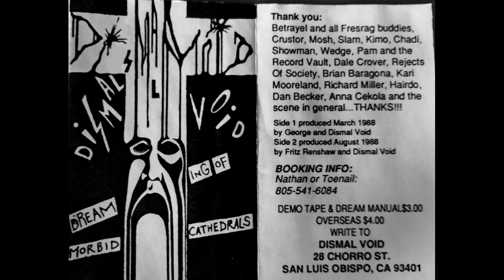DISMAL VOID -Dreaming of Morbid Cathedrals (DEMO)(USA Experimental Death/Thrash Metal)1988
Dismal Void(Central Coast California) Experimental Death/Thrash Metal Demo.

This is a compliation of the second and third demo' recorded in March and August 1988.

Dismal Void was formed in 1985 by Nathan  Williams(guitar),Sean Heimstra,(bass)Andy Holland (guitar),Jerrod  Pope(drums) and Rick(last name unknown) on vocals
The first demo recorded in 1986 was lost unfortunately.

Initially influenced by Slayer,Megadeth,Metallica,Exodus in the early years
the influences got more diverse by 1987 for Dismal Void by the bands Dead Kennedy's,VoiVod,Scratch Acid,U2,Celtic Frost,Swans,Allan Holdsworth,Bathory,Death,Nurse with Wound,Coil,etc

1) Growing Old
2)Kingdom
3)Reich of Pirates
4)Iconoclasm

recorded March 1988 at the Dork house ,produced by Natham Willams and Chris Donovan and George

Personnel:
Nathan Williams -electric guitar,clsssical guitar,recorder,vocals on "Reich of Pirates"
Chris Donovan-vocals
Sean Nichols -drums
Dan Becker- bass

5)Sadistic Carnage
6)Circus
7)Poem(Drawn to the Shawes)

recorded and produced  August 1988 by Fritz Renshaw and Dismal Void

Personnel:
Nathan Williams -lead guitar and bass
Chris Donovan-vocals
Tony Collins(Toenail)-lead guitar
Sean Nichols -drums